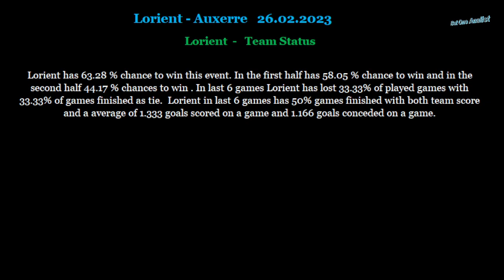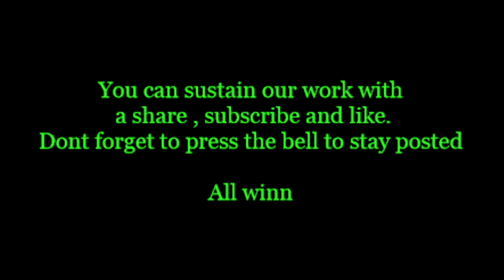Lorient-Auxerre 26 02 2023 betting tips and analis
Betting tips and analis for Lorient-Auxerre 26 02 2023
Beting tips,betting analis,betting tips and analis for Lorient-Auxerre 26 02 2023